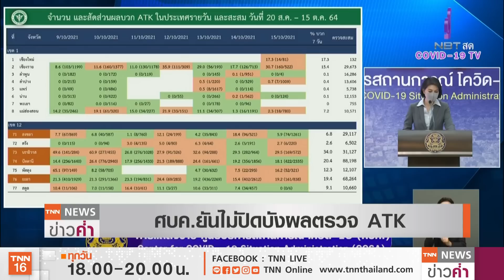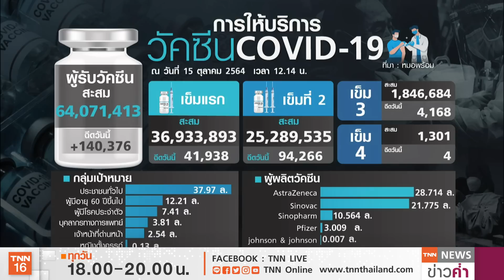โควิดพุ่ง!5จังหวัดใต้เกือบ 3,000 “เชียงใหม่”เพิ่มเตียงสนาม | TNN ข่าวค่ำ | 15 ต.ค. 64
สถานการณ์โควิด-19ในไทย ยังพบการระบาดในพื้นที่ภาคใต้เพิ่มอย่างต่อเนื่อง โดย 5 จังหวัดมียอดติดเชื้อรวมวันเดียวเกือบ 3,000 คน (15ต.ค.) โดย จ.ยะลาติดเชื้อสูงสุด 767 คน ด้านรองนายกรัฐมนตรีและรมว.สาธารณสุข ลงพื้นที่จ.ปัตตานี พร้อมสั่งเร่งควบคุมการระบาดโดยเร็วและเร่งฉีดวัคซีนให้ครอบคลุมเพื่อสร้างภูมิคุ้มกันหมู่